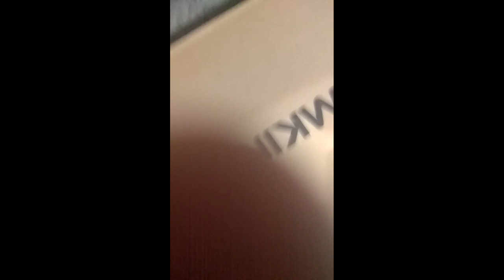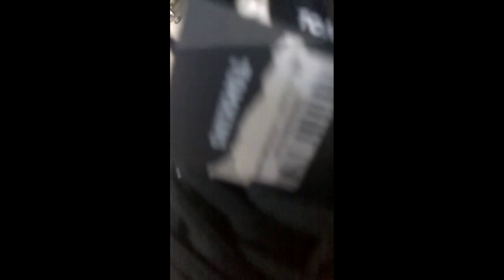Lettycia & sepatu baru Tompkin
sepatu tompkin,
sepatu tomkins,
sepatu tomkins pria,
sepatu monoka,
dj skarbu,
dj tius saint loco,
dj sepatu nyala,
lem outsole vans,
sepatu nobrands koruptor,
pt suja pabrik sepatu,
pt eksonindo sragen,
pt latexindo,
pt young tree sidoarjo,
pt ss utama ardiles demo,
sepatu tomkins wanita,
harga sepatu tomkins,
pabrik sepatu tomkins bandung,
cara mencuci sepatu tomkins,
sepatu sekolah tomkins,
ukuran sepatu docmart,
sepatu uv,
ukuran sepatu eiger,
sepatu three second,
sepatu ufo